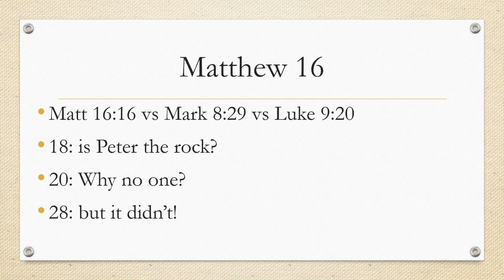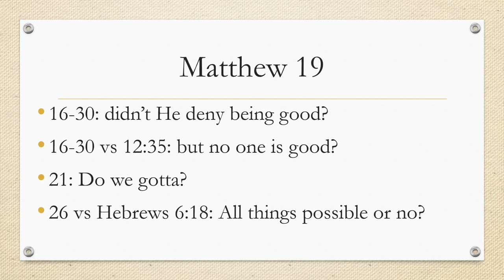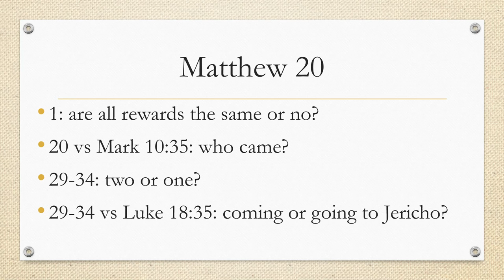Contradictions in the gospels (part 8)